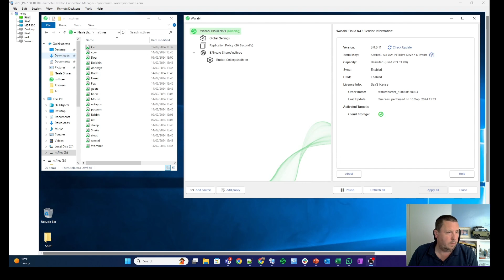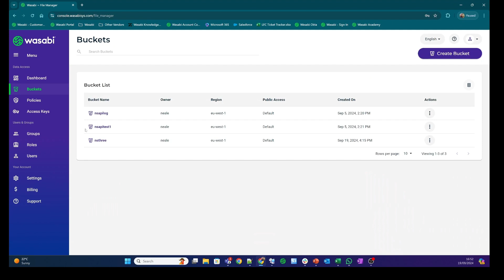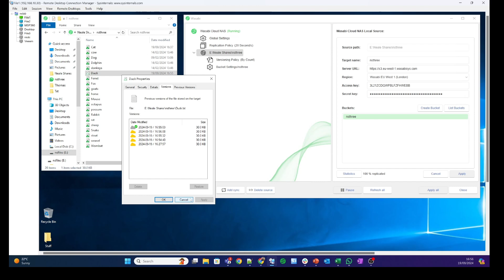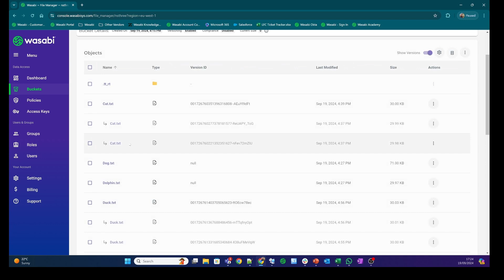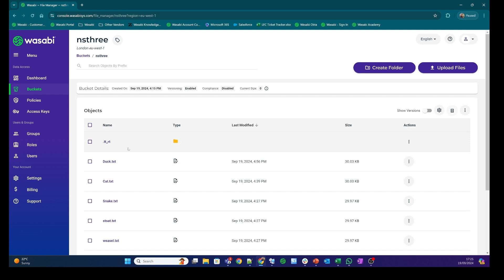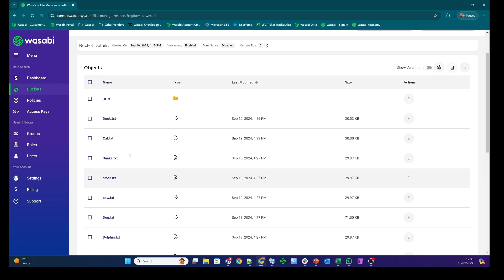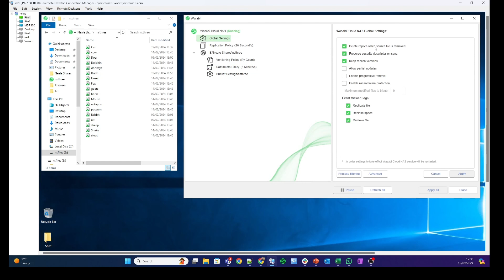Wasabi NAS 3 0 New Features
Wasabi Cloud NAS 3.0 was released in September 2024 - this video talks through the features with a demo